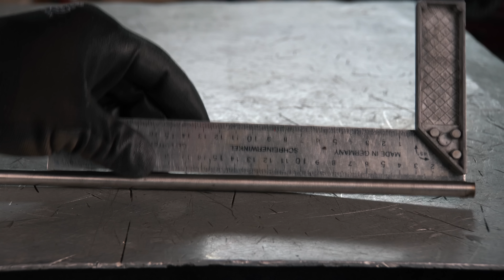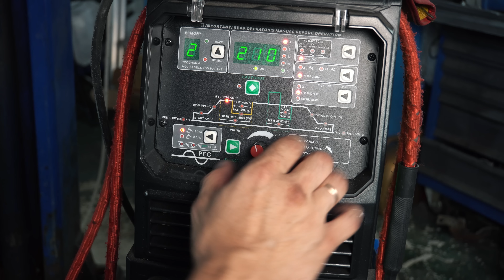СОБРАЛ и ПИ. ... ГЛУШИТЕЛЬ ЗАКРЕПИ, ХИМИЧЕСКИЙ АНТИКОР СДЕЛАЙ, ВЫЛЕТ КОЛЕС ПОПРАВЬ, ОБВЕС ПРИЛЕПИ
Выхлопную систему сварил , а теперь насадку поправь. Большие ТОРМОЗА поставил , а теперь колеса поправь. Кузов собрал , теперь ХИМИЧЕСКИМ АНТИКОРОМ залей. ИНТЕРКУЛЕР создал , а теперь бампер умести. Детали всегда решают, но все мелочи учесть не реально.
Что из этого получилось - cмотрите в очередной серии STE
🔴 52я серия 2й сезон Save The ECLIPSE

✅ ТЕЛЕГА:
Всегда рад вашим сообщениям!

👍 Понравилось видео?

Работа моя, монтаж видео тоже , поэтому если что-то не так, то напиши что и  почему?))